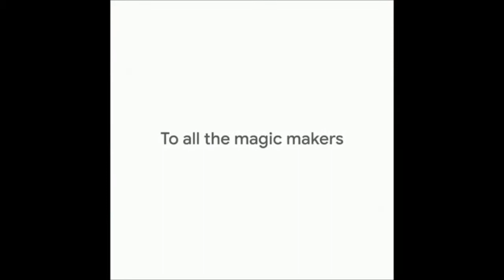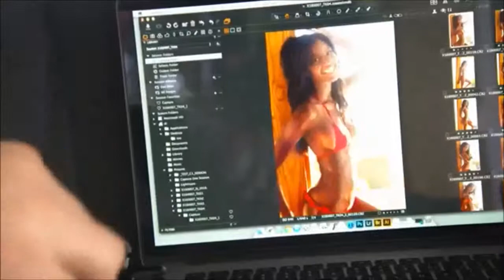Ebonee Davis: Black Girl Magic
After Alton Sterling was murdered by police last summer, Ebonee Davis wrote a letter to the fashion industry highlighting the duty fashion media has to help change the perception of black people.

Ebonee Davis is a Seattle born author, model, actor and filmmaker. In an effort to push her social activism past words into action, Davis has put an emphasis on making time to give back to the communities that she inhabits.

When I look back on my time in fashion, I realize that if it were not for my mistreatment as a Black model, I would not have the platform to inspire other young women of color to be their authentic selves and to love themselves despite living in a society that constantly reaffirms our inadequacy.